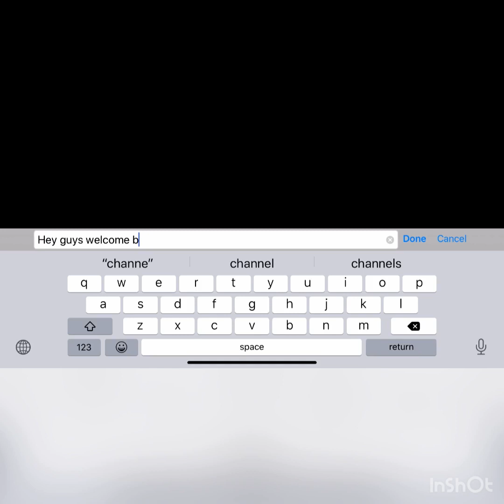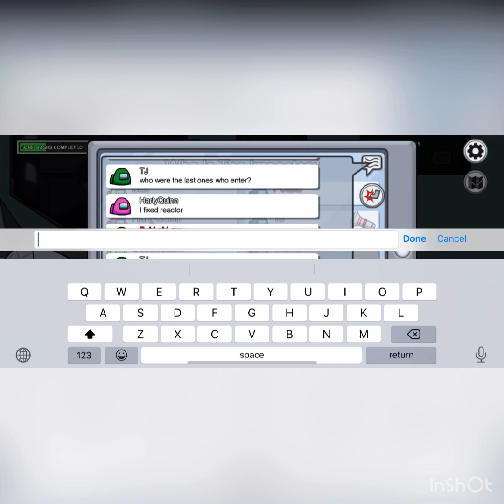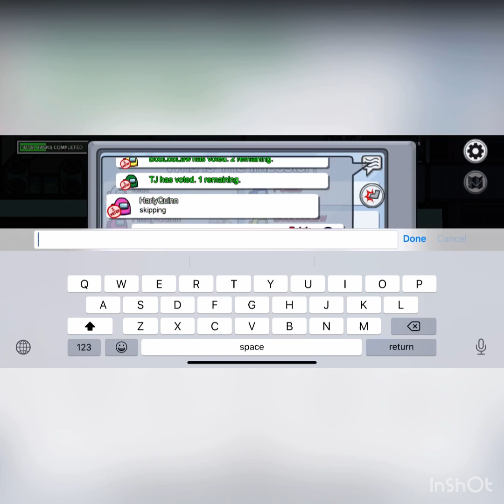AMONG US (IMPOSTER PLAYS)